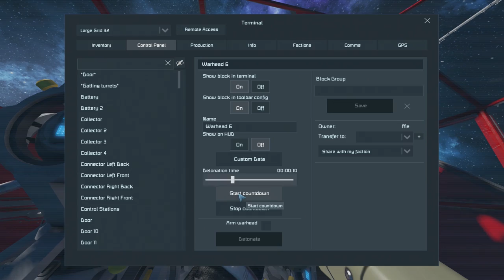GUARDIANS OF THE GALAXY VS. STAR WARS (Space Engineers)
Two Disney giants strand head to head, but who will come out victorious? It's time for Guardians of the Galaxy vs. Star Wars!

Video created using AverMedia Game Capture HD II by TheRoyalGorilla.
Ending Track was written and performed by LuiCAcoustic for use by TheRoyalGorilla.